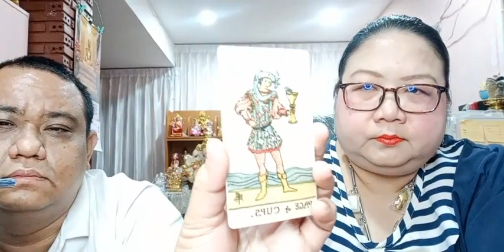อ โอ้ อ ท๊อป ดูดวงคนละ 1 คำถาม EP74